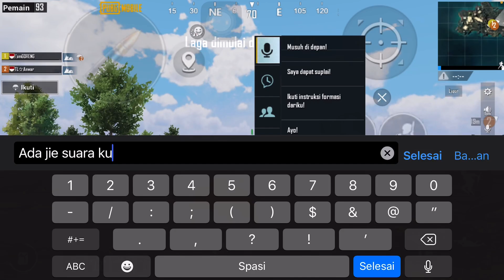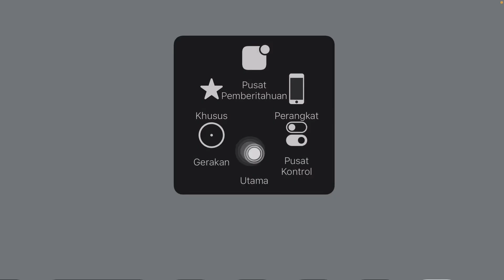Duo vs Squad | tutorial menurungkan tear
Assalamualaikum
Hallo bro balik lagi di Channel ku
Kali kita akan melihat tutorial yang cukup kocak
Langsung saksikan saja bro